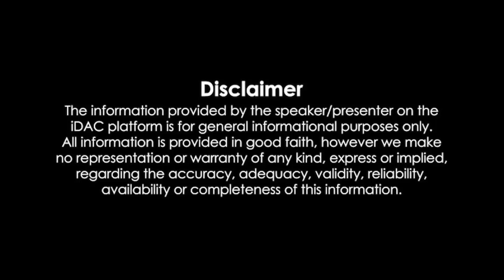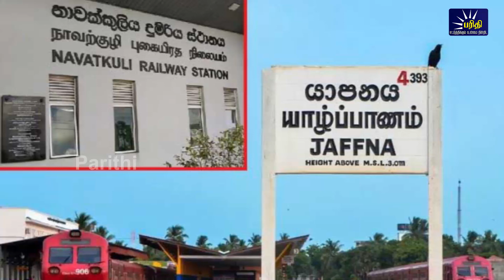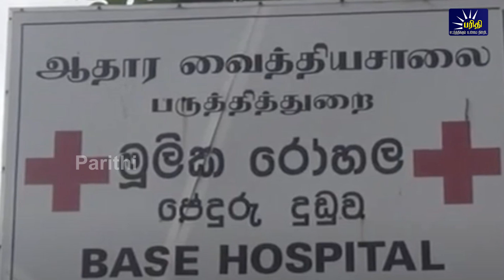காலைநேரச்செய்திகள் | 10.06.2022 | Morning News 📰